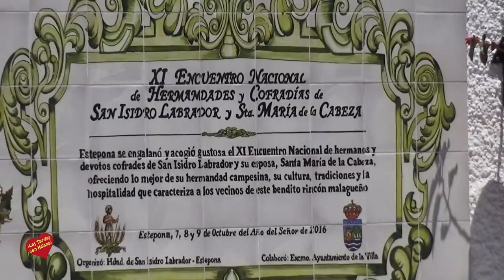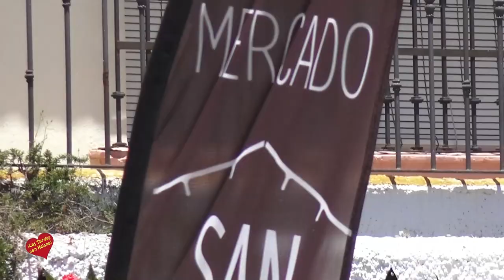Apertura del Mercado Gourmet de San Luis en Estepona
-El alcalde de Estepona, José María García Urbano, ha inaugurado  el Mercado Gourmet de San Luis, que se convertirá en el complemento gastronómico al proyecto ‘Jardín de la Costa del Sol’. El regidor ha indicado que el Ayuntamiento ha recuperado el inmueble del antiguo mercado de abastos para convertirlo en un espacio dedicado a diferentes tipos de cocina, por lo que se ampliará la oferta culinaria de la ciudad.

El nuevo mercado, que irá abriendo en los próximos días nuevos puestos de restauración,  dispone de dos zonas de cervecería, otra de coctelería, una vinacoteca, una cafetería, una amplia terraza en calle Villa y un espacio chill-out.
García Urbano ha destacado la inversión realizada por la concesionaria para modernizar este inmueble respetando su arquitectura y estructuras. A ese respecto, ha señalado que el Ayuntamiento inició el proyecto ‘Estepona, Jardín de la Costa del Sol’ para consolidar el casco antiguo como principal atractivo turístico, por lo que la apertura del Mercado de San Luis contribuirá a seguir dinamizando la zona.

Las instalaciones del mercado ‘gourmet’, que permitirán la creación de 75 empleos, ofrecerán productos tan exquisitos como las prestigiosas ostras ‘Amelie’, los mejores jamones de bellota de nuestro país, mariscos y pescados de las lonjas malagueñas, o carnes hechas a la parrilla de leña.
El director gastronómico de este espacio, César Cabal, ha explicado que también habrá un espacio dedicado a los arroces y otro a la cocina japonesa, que estará elaborada por David Juárez, que acumula 30 años de experiencia tras aprender los secretos de la gastronomía nipona de la mano del maestro Toshio Hirayama.
La empresa responsable de este proyecto gastronómico ha realizado una serie de trabajos de adecuación del edificio para convertirlo en un espacio diáfano, bien iluminado mediante la creación de dos lucernarios con vistas a la Torre del Reloj y al Castillo de San Luis. Además, han utilizado madera de pino y azulejos blancos y negros, dos modernas lámparas de gran formato y paneles de tela de vistosos colores para la decoración de este espacio.
Por otra parte, César Cabal ha indicado que, como novedad, este mercado ‘gourmet’ contará con un grupo de ‘maitres’ y camareros que servirán a los clientes los productos de los diferentes puestos. De esta manera, “las personas se sentirán atendidas como en un restaurante, sin necesidad de estar esperando para encontrar mesa”.
En cuanto a los trabajos realizados en el inmueble, destacar la restauración de la estructura y la cubierta del inmueble, el ensolado y alicatado de la edificación y de los puestos, así como la instalación de la fontanería, electricidad y aire acondicionado.
Todas las obras se han acometido siguiendo las especificaciones técnicas elaboradas por los técnicos municipales para la rehabilitación del edificio, situado en la céntrica calle Villa. De esta manera, y debido a la proximidad de la torre del Reloj que es un Bien de Interés Cultural (BIC) del municipio, las obras no han excedido el volumen que tiene el mercado en la actualidad.
El Consistorio percibirá un total de 1,7 millones de euros en concepto de canon por parte de la empresa concesionaria, que explotará este inmueble durante un periodo de 20 años.